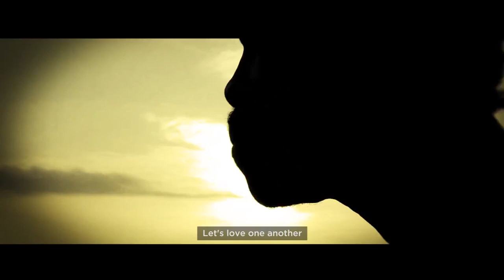FATAU KEITA ASEM BEN NIE Official Music Video